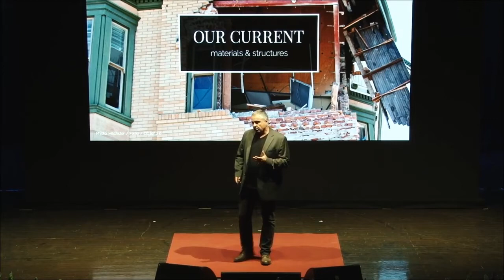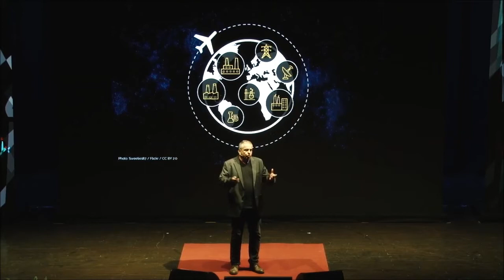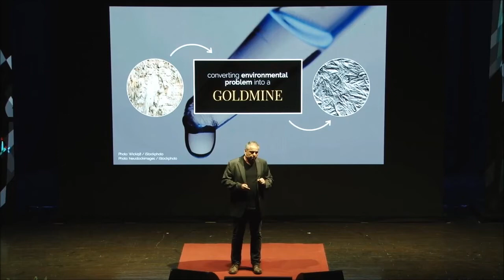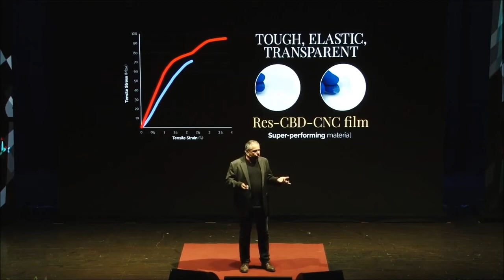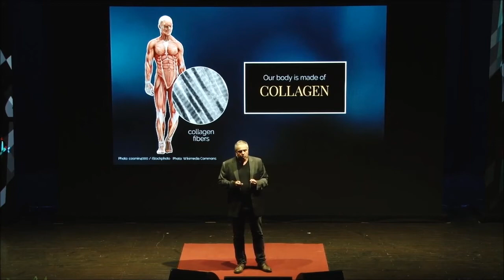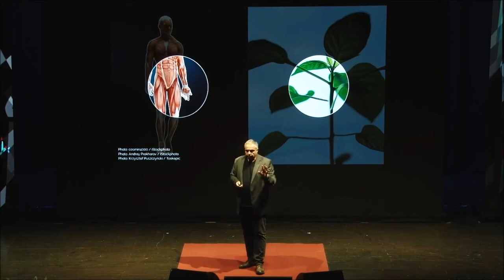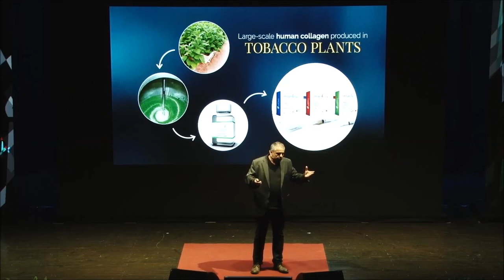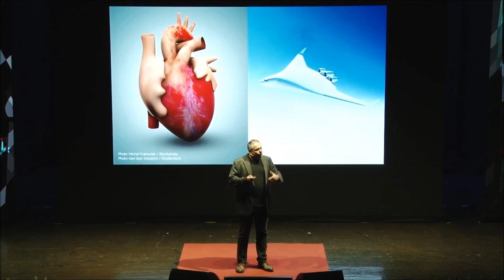HUJI Talks 2016: Prof. Oded Shoseyov - "Nature's Gift"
HUJI Talks: Designing Tomorrow
Inspiring Talks by the Brains of the Start-Up Nation

"Nature's Gift" - Prof. Oded Shoseyov from the Hebrew University of Jerusalem's Robert H. Smith Institute of Plant Sciences and Genetics in Agriculture, Robert H. Smith Faculty of Agriculture, Food and Environment